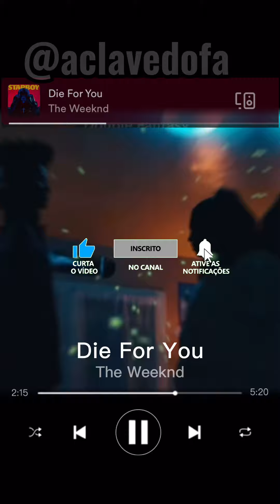O The Weeknd vai morrer?! Sim e não...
Abel Tesfaye recentemente declaro que está querendo encerrar esse capítulo "The Weeknd" da sua vida e aqui eu te explico o porquê!

Esse react inclui: A Clave do Fá, The Weeknd, Morrer, Acabar, The Idol, Abel Tesfaye, XO, XOTWOD, Abel, Nome Artístico

A Clave do Fá é um canal musical nascido no TikTok.